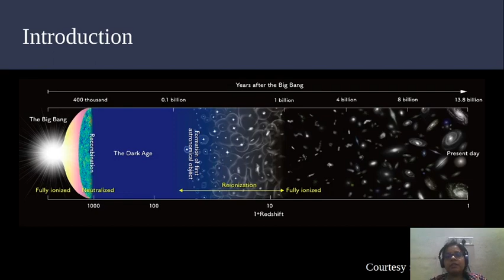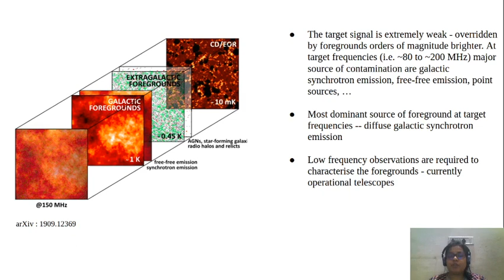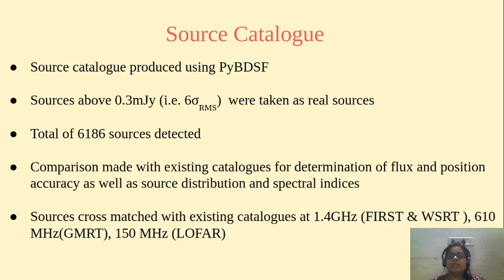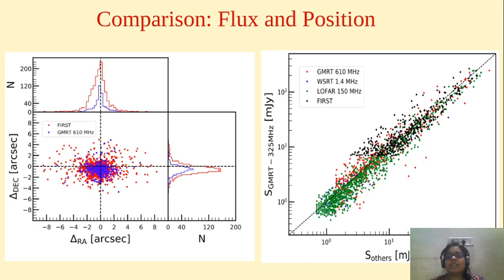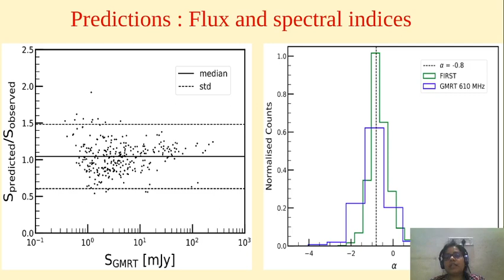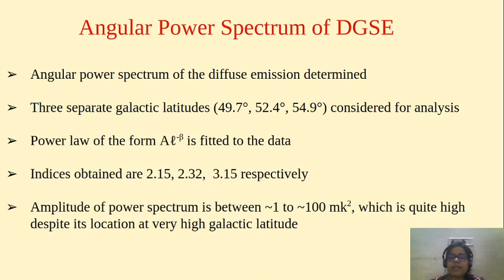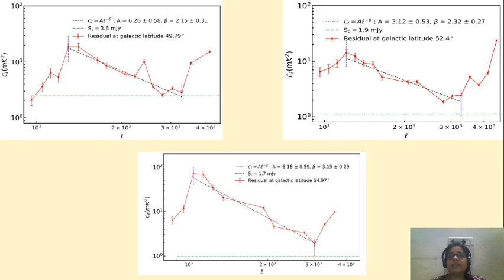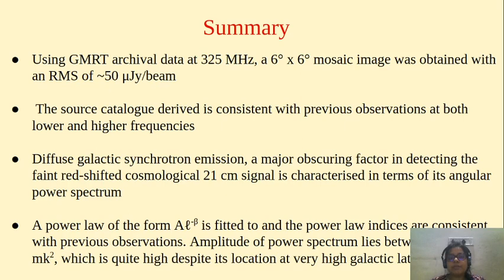Aishrila Mazumder - Characterizing diffuse EoR foregrounds using a case study for the Lockman Hole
This work uses 325 MHz archival data from the GMRT to characterise the foregrounds that can potentially contaminate EoR observations present in the Lockman Hole region.